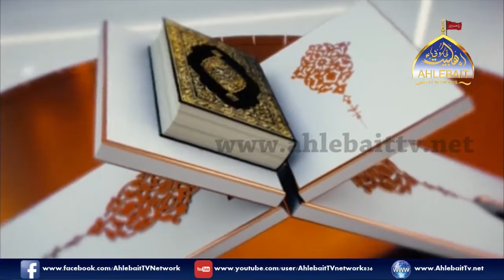Seerat E Imam Hassan Mujtaba AS l Maulana Ali Hussain Madni l Imambargah Mumtazabad Multan l Lecture